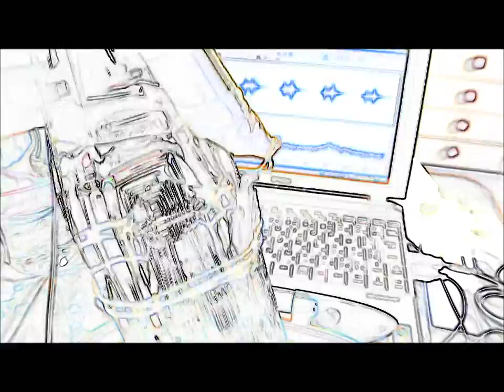‹脱気・マイクロバブル発生液循環システム› ultrasonic-labo